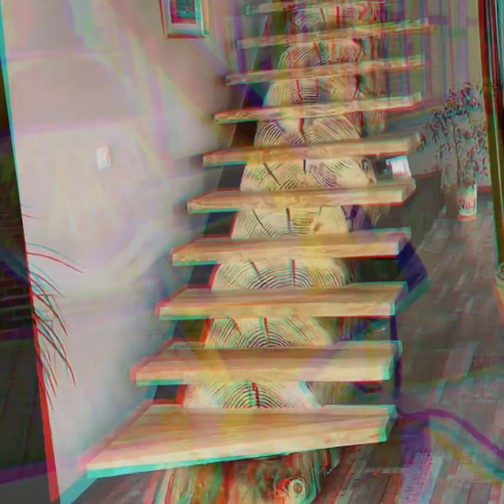Wood working idea | Amazing Woodworking Techniques Craft Skills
wood working ideas | Amazing Woodworking Techniques Craft Skills

wood working ideas
amazing woodworking techniques craft skills
woodworking products
creative woodworking ideas
great woodworking project
wooden modular kitchen
woodworking crafts hands always
woodworking projects
creative wonderful
very special woodworking design ideas
woodworking
woodworking ideas
wood carving router bits
wooden furniture
Unique Ideas For Beautiful And Simple Tables
Latest Modular Kitchen
wood carving
wood carving flowers
the brush point